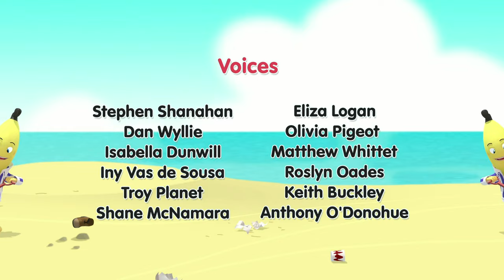Rats Brand New Store! | Bananas in Pyjamas Season 1 | Full Episodes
Everyone keeps getting lost inside Rat's new superstore, and everything they buy falls apart. Will Rat be able to get his old shop back?